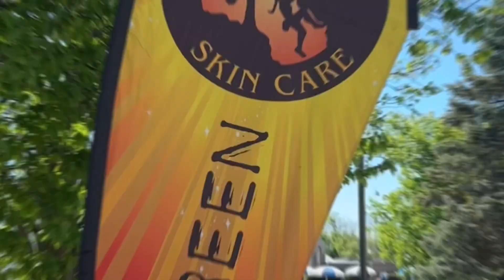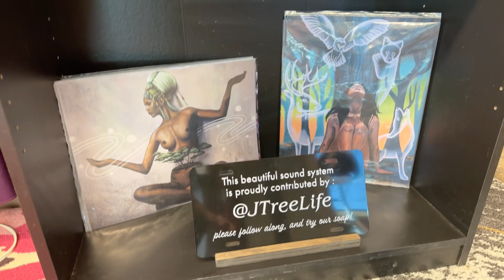JTree Retail - Open Now!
10489 E Grand River, Brighton, Mi

And that’s an ice cream shop next door! Sunscreen and ice cream… what a pair on a sunny summer day!